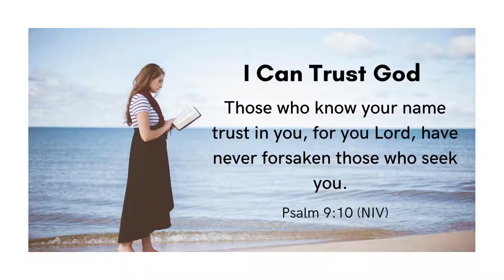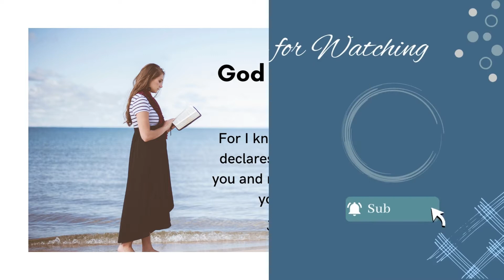5 Biblical Affirmations for Anxiety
Positive affirmations are based on our own strength and don't always align with the truth of God's word.  Biblical affirmations, however, are based on biblical truths about what God can do in our lives and help us better understand who we are in Him.
Biblical affirmations help us replace the negative thoughts and lies we've believed with God's promises.  By allowing those promises to get into our hearts and change the way we think and feel about situations, it can help calm our minds and anxiety.

Great is the Lord and greatly to be praised!

Genre:   Classical
Artist:    Asher Fulero (No Attribution Required)